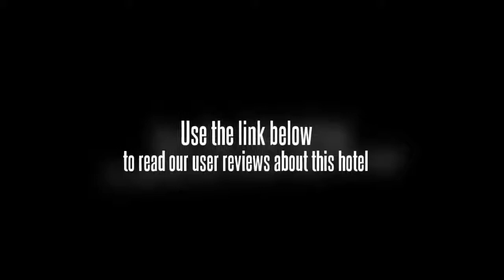Bosheng Hotel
The Chongqing Bosheng Hotel (Chongqing Bosheng Jiudian) is located in downtown Chongqing, and offers guests the opportunity to stay in a fashionable environment and well-appointed rooms. The hotel is just 200 m from Dadukou Park and 300 meters from the Dadukou light rail station. Large shopping malls are also within walking distance.

All rooms come equipped with air-conditioning, cable TVs and free broadband internet access. Free parking and room services are also available.